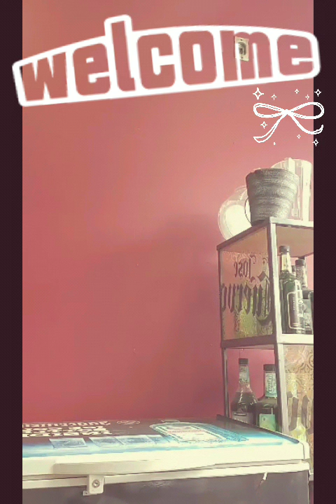Raiena..ወያኔ ካብ መዓስከራት ሰብ ሰዲዳ ኤርትራውያን ተውጽእ ኔራ ሓደ ዕንዝራ ደላይ ጸበባ ኣብ ራድዮ ኤርና ዝበሎ እዩ። ንዕኡ ግን መን ኣውጺእዎ ኣይተዛ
ድኽነት ናፊቐዮ ብ ክብሮም ሃይለማርያም Diknet Nafikeyo by Kibrom KOBRA - Eritrean music 2020